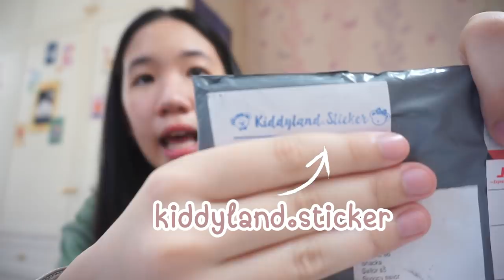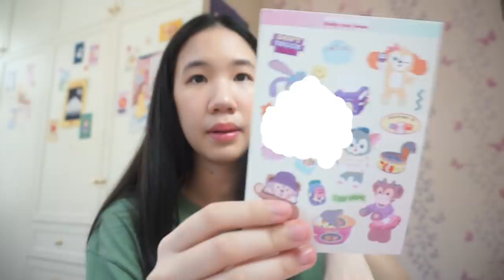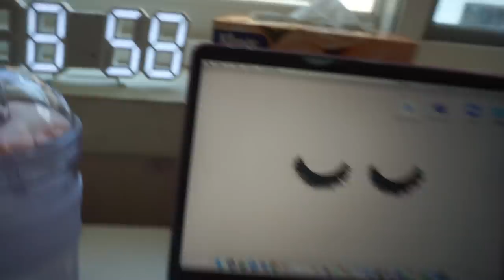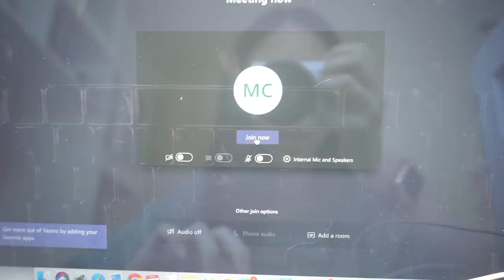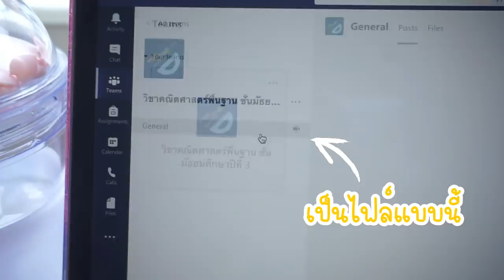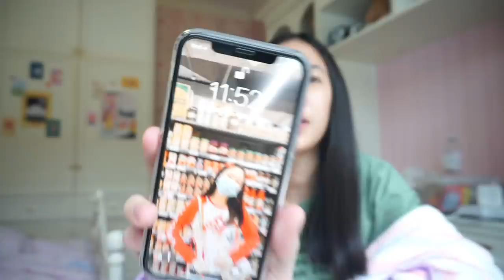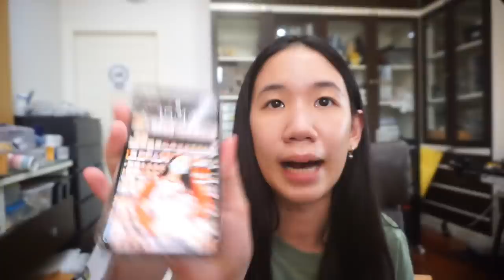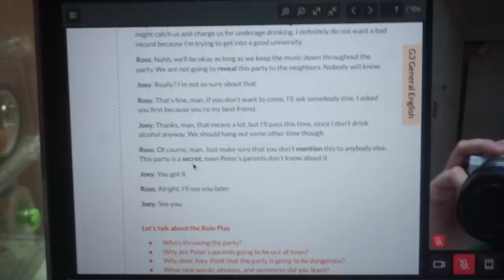1 Day with me เรียนออนไลน์วันแรก Online class Vlog จะเป็นยังไง? [Nonny.com]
เราเริ่มเรียนออนไลน์ของโรงเรียนวันแรก ตื่นแต่เช้ามาอัดคลิป Vlog ให้ทุกคนดูเลยยย คลิปนี้จัดเต็มสุดๆ ถ่ายทั้งวัน ใครที่เรียนออนไลน์แล้วคอมเม้นพูดคุยกันได้ที่ใต้คลิปนี้เลยค่าา ใครชอบอย่าลืมกดไลค์ให้ด้วยน้า

สติกเกอร์

1daywithme เรียนออนไลน์
รีวิวอุปกรณ์หาเงินในยูทูปของนนนี่จุดคอม ตั้งแต่เริ่มทำคลิป

รวมนนนี่สอนแอปโทรศัพท์ (ทำปก ตัดต่อ เกมส์ จดโน๊ต ฯลฯ)

รวมนนนี่สอนเล่น Tiktok

รวมเครื่องเขียนนนี่